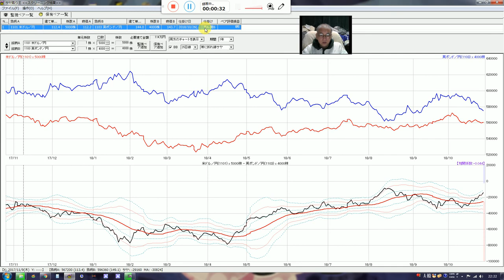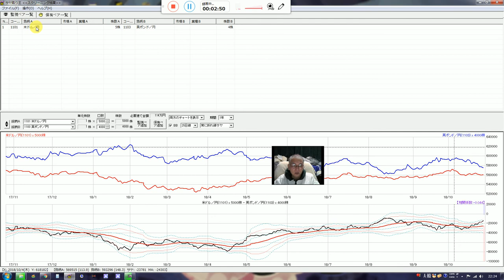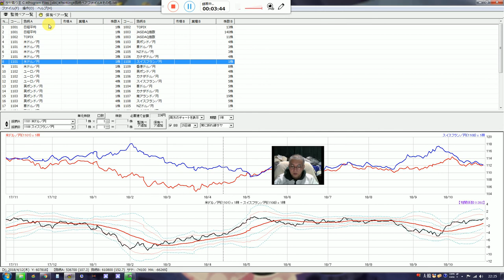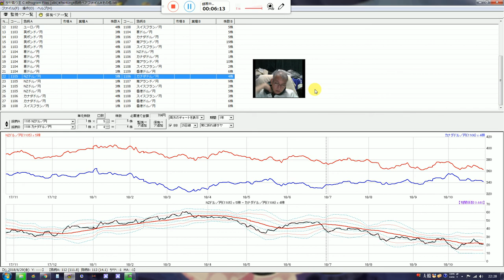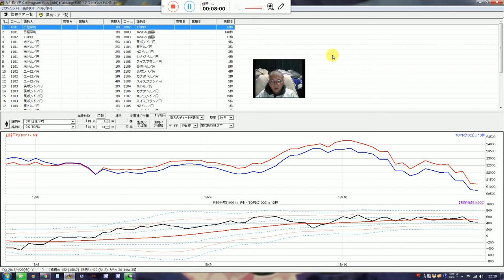(サヤＦＸ)バイナリーオプションの戦略